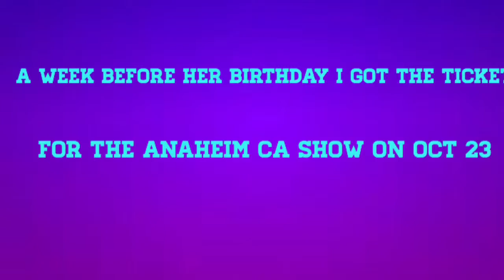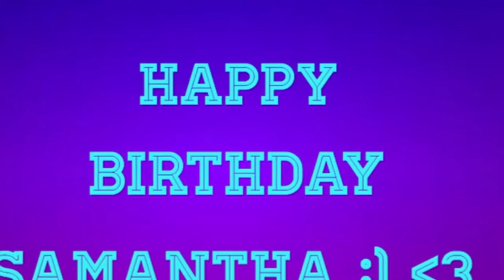Surprising My Best Friend With Digi Tour Tickets (creativecollabtour)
I surprised one of my best friends for her birthday. I got her vip  tickets to see Matthew Espinosa at the creative collab show. At Anaheim on October 23 2015